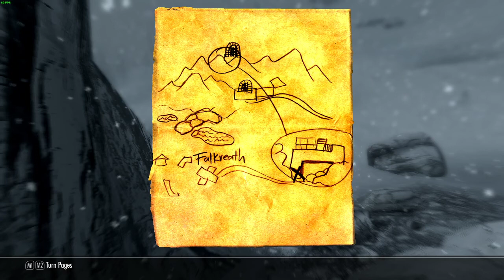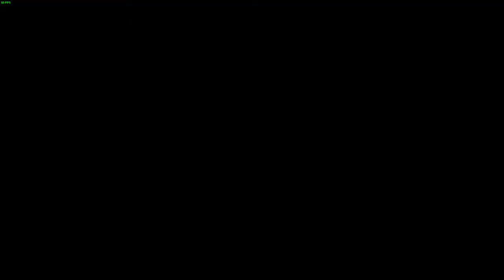Skyrim LE- Legacy of the Dragonborn (Dragonborn Gallery)- Part 117: Path to the Heavens [Raw]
Time to proceed in the modded quest, Path to the Heavens!

This playtrough is centered around the "Legacy of the Dragonborn" Mod. It adds the Dragonborn Gallery to Solitude in Skyrim, this Gallery is home to more than 3200 displays for the unique treasure, weapons, and armors, found troughout the base game and added via various mods. I intend to fill the Dragonborn Gallery.

Every mod that I could find that adds displays inside the gallery is instaled.